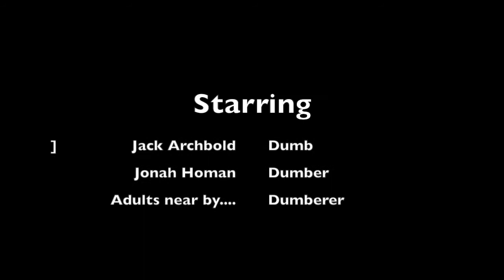2 Brains aren't always better than 1.....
How not to use a tetherball pole.